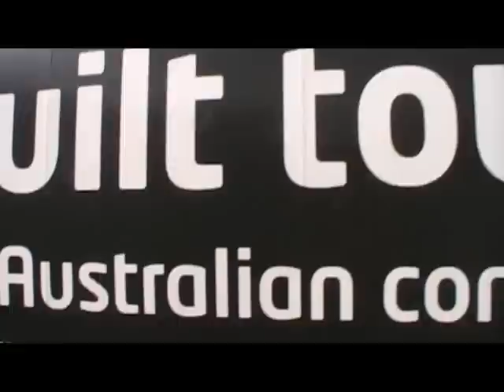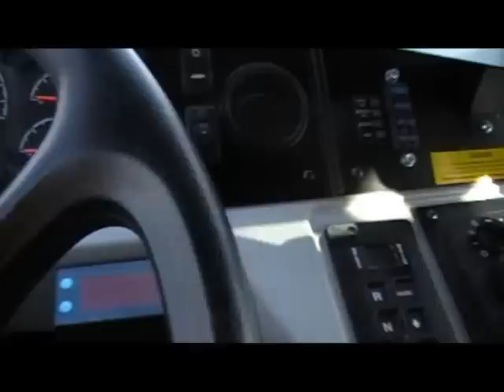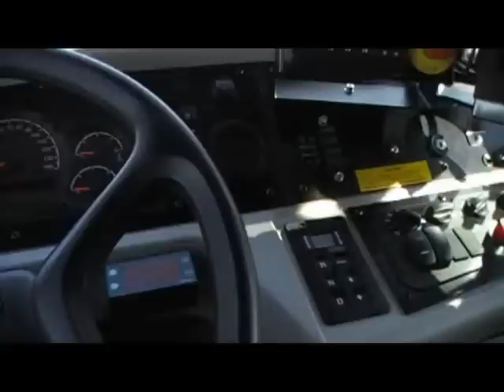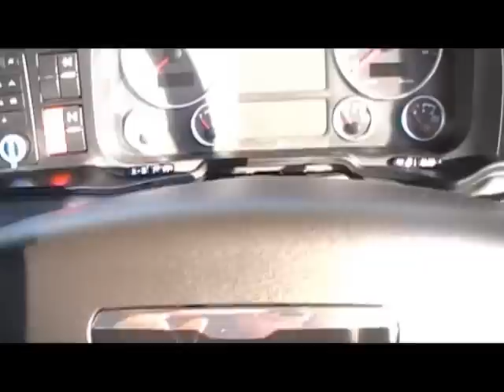CIVENEX 2012 Pt 3 (Superior Pak, Dennis & MAN)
The manufacturing division of Transpacific had a Superior Pak / Dennis Elite side loader on site to show off. They also had one last year, but this time they had a much smaller single-axle parked up with the arm extended and a bin in grip. Stickered as a Cleanaway truck and a fleet number in place, this one was headed for the Fraser Coast contract in QLD. A matter of metres to the right was also an MAN TGS chassis to check out. The TGS features quite a large cabin; you're very tall when sitting on the driver seat. I walked around both of the trucks with the camera in hand and took a look at the interiors of both too - more focus was on the side loader though. Nice to see trucks when they're still so fresh.

Originating in the UK, the Dennis Elite started to show up in Australian streets just a couple of years ago. I don't know of many councils which have purchased these Dennis cabs down here, but there are many in this blue Cleanaway scheme, due to the in-house manufacturing. There is a lot of mixed opinion about these Elite models; obviously there are good and bad points like all trucks. With what I've seen and through my limited personal experiences, I reckon it's not a bad truck, but you can't really judge until you've operated it for a reasonable amount of time. As for the latest Superior Pak Raptor body on the back, it's a competitive piece of machinery for residential collections, found somewhere in all states of this country. It features a quick and tough lifter, packs the proven pendulum packer and is a very tidy and sophisticated truck... not much more to say.